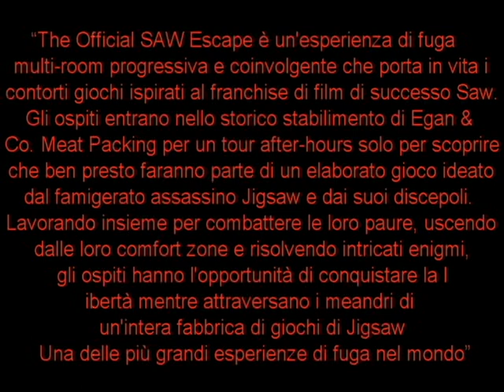SAW - Escape Room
Un Escape Room molto particolare.
Ammetto che ci farei qualche tentativo, essendo appassionato della saga.